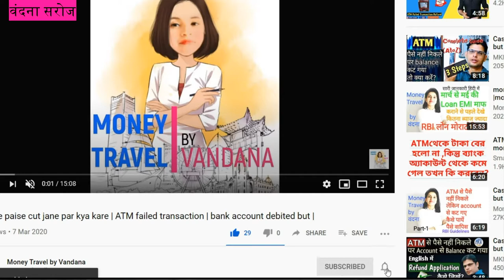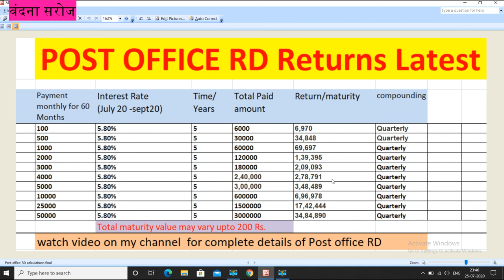Post office recurring deposit scheme 2021 |recurring deposit in post office | post office rd plan